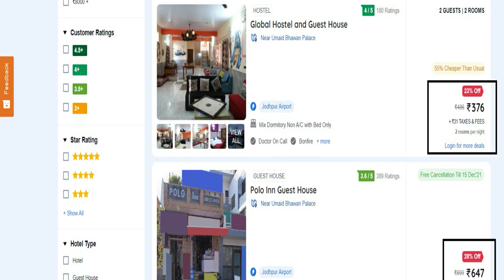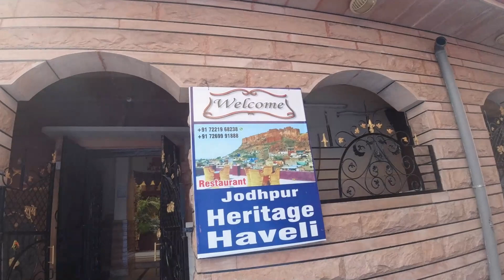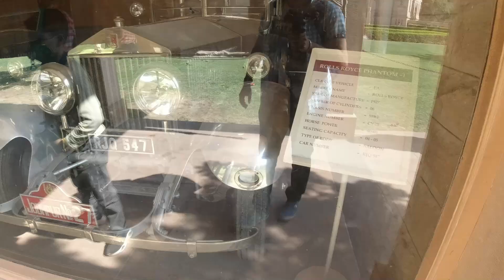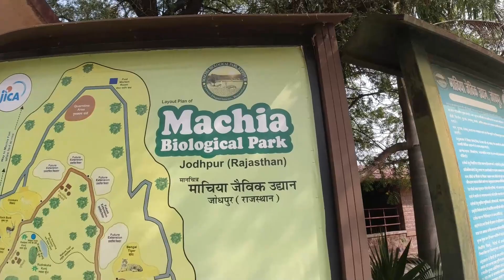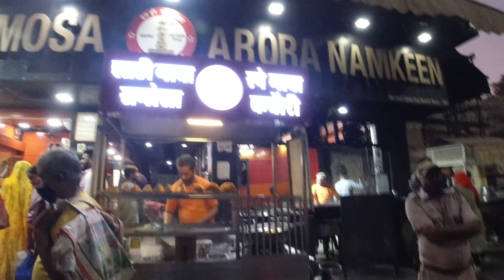Jodhpur Trip in Rs. 2500 | How to plan Jodhpur Trip | 2 days Tour Plan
In this video you will get know all important information about Jodhpur. How will get know about the two days tour plan for Jodhpur. Also, I have given information about the mode of transportation in or out Jodhpur with expense. Best of mode of transport in the city is Auto. There are many options for food in Jodhpur where you can enjoy rajasthani food too. I have mentioned about few of mine favourite food joints in jodhpur. Also, you will get know about the hotels and expense in the city in this video. You can watch my Jodhpur series too for more detailed information.